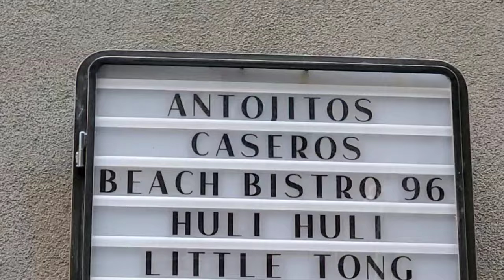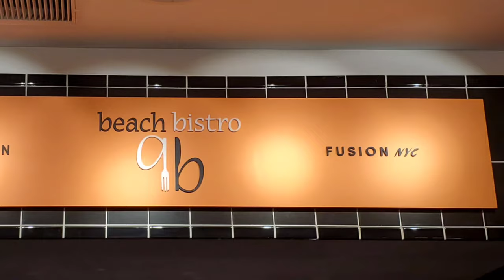Great Brazilian Food In NYC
Beach Bistro 96 is an awesome Brazilian spot inside the Deco Food Hall in the Garment District. They are on West 39th street between 7th and 8th avenue in Manhattan.
It’s headed by Chef Carol Varella who has a Michelin Star to his resume. He brings his love for his culture and history of his Brazil into the food that’s served here. He serves many of the popular Brazilian dishes like Tapioca, Feijoada a Brazilian national dish and Pasteis (Brazilian empanadas packed with flavor).
He credits his culinary skills to his parents. His dad was an Italian chef. He is close with his family and this is a family run business along with his wife.
If you are looking a new lunch spot in the  West Side of Manhattan, go check out this spot. The food is awesome ad very satisfying! It brought back memories of my visit to Brazil a few years back.

2:00  History of Feijoada
3:42 Making of the Tapioca

I hope that you found my video helpful to make your lunch or dinner plans.